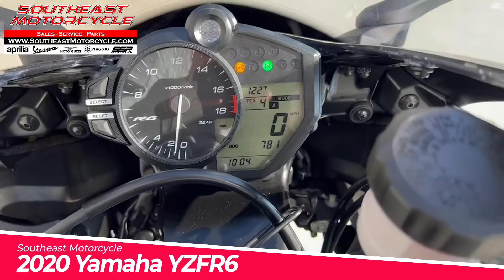2020 Yamaha YZFR6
2020 Yamaha YZFR6 walk around.
We Finance!